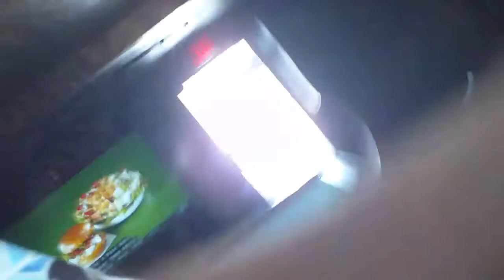Easter Sunday Part 1 including Set Up